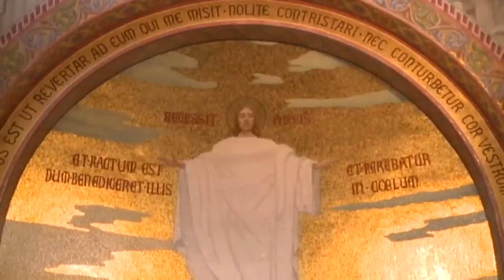Holy Rosary from Lourdes || English Rosary || 14.09.2022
மரியாயே வாழ்க 🌹🌹🌹

பிதாவுக்கும் சுதனுக்கும்.

கிருபை தயாபத்து.

Jesus.

👉🏻 இணைந்திடுங்கள்
                   மரியன்னைக்கான போர்

நன்றி 🙏

மரியாயே வாழ்க 🌹🌹🌹